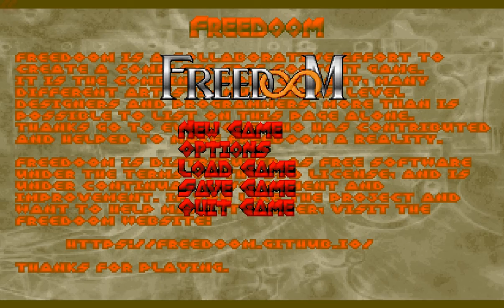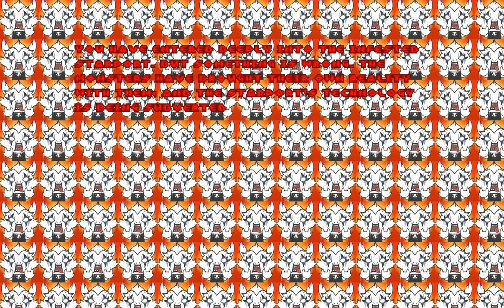Lesbian.Wad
I literally made this WAD in a god damned day.